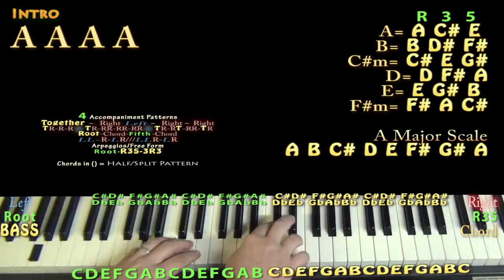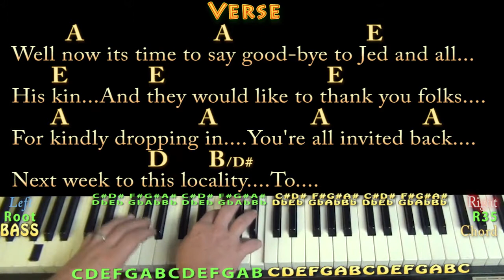The Ballad of Jed Clampett (TV Theme) Piano Cover Lesson in A with Chords/Lyrics - Country